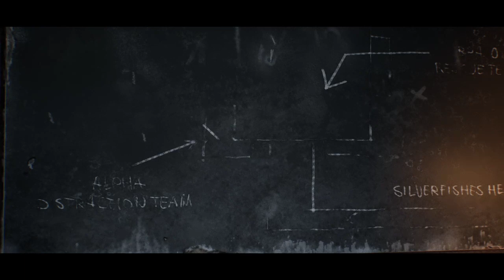Terminator go BRRRRR